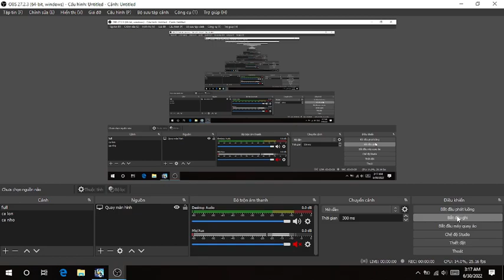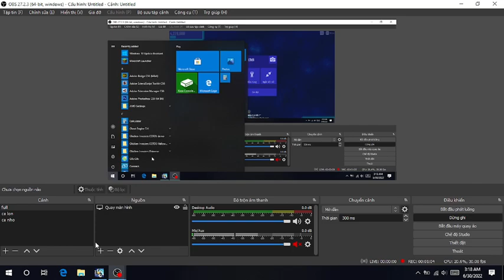Chicken Invaders Universe hard ✔